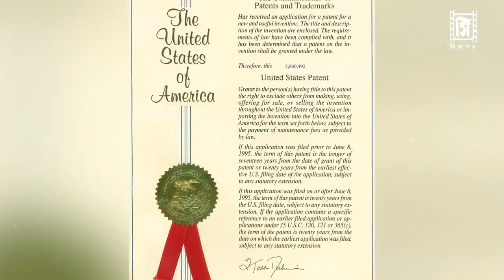কেন দেখবেন লাল সিং চাড্ডা | Lal Singh Chadda Review | Cinegolpo | Redish | Amir Khan | Forest Gump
লাল সিং চাড্ডার ট্রেলার রিলিজ হবার পর চলছে তুমুল বিতর্ক। একপক্ষ রীতিমত বর্জন করেছে ছবিটি, তারা বলছে, কী দরকার ছিল এমন ক্ল্যাসিক ছবির রিমেক করার! আরেক পক্ষ বলছে, শুধু আমির খানের সিনেমা হিসেবেই দেখা যেতে পারে লাল সিং চাড্ডা। মাঝখানে দাঁড়িয়ে সিনেগল্প কী ভাবছে? লাল সিং চাড্ডার ভাবনার শুরু থেকে শেষ- পুরো জার্নিটার এক ঝলক দেখে তবেই না হয় সিদ্ধান্ত নিন!
Cc: Cinegolpo